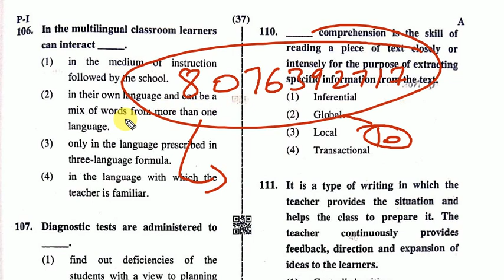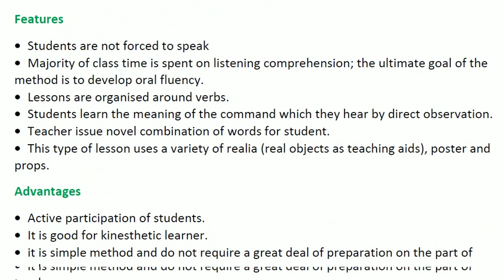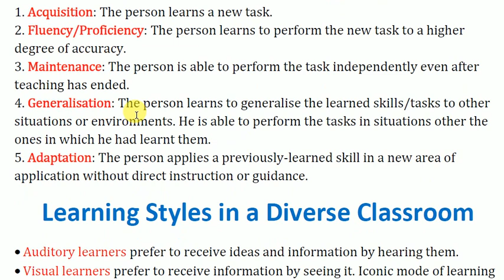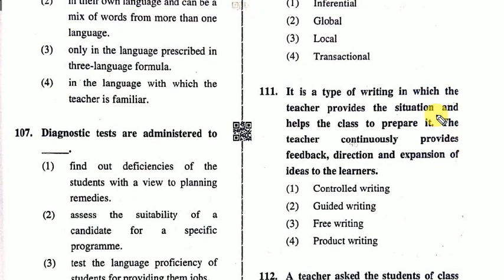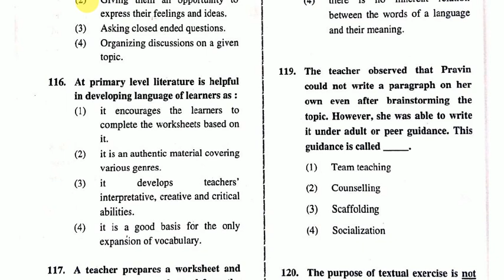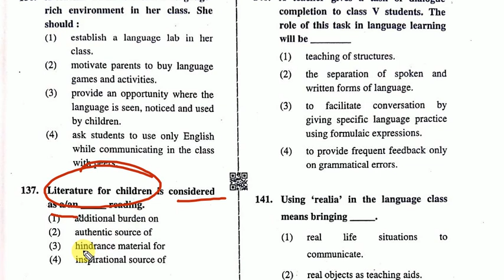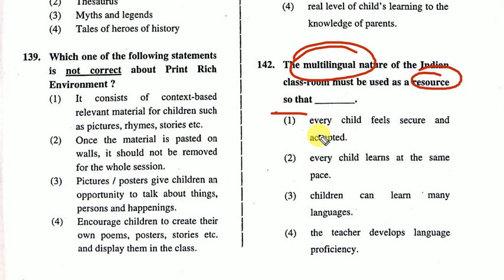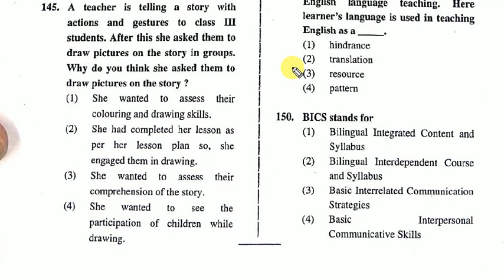Ctet 2021 Preparation| CTET English pedagogy series| Class 23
Hi I am Prateek Malik your mentor for ctet, nvs, uptet, dsssb, kvs, Htet, supertet, reet preparation.

In this video I have discussed following things
1 Ctet previous year 40 question
2 best preparation for CTET 2021,
3 best strategy to clear CTET 2021
4 best way to clear CTET 2021
5 how to clear CTET within 15 days,
6. CTET 2021 preparation best tricks,
7. CTET English pedagogy series
8. CTET English pedagogy by Prateek Malik

Join CTET preparation
Ctet preparation by ctet topper july 2019

Join nvs preparation telegram group

CTET cdp का Crash course करे केवल 5 दिन में

केवल 3 दिन में CTET math का पूरा crash course अभी करे।
कोई  question इसके बाहर नहीं आयेगा।

कोई फालतू का time waste ni

हिंदी pedagogy की तैयारी बस 15 मिनट में करे। Hardwork नहीं smartwork करो।

Ncf best explanation

ctet me tukka kaise mare, ctet tukka trick,ctet me tukka kaise lagaye, tukka lagane ka sahi tarika, CTET tag words, how to crack ctet in one month, how to crack ctet in 10 days, ctet pass karne ka tarika, ctet 2021 ki taiyari kaise kare, ctet preparation without coaching, how to score 130 marks in ctet, how to top ctet exam, Ctet preparation tricks, ctet pass karne ki trick, ctet 2021, ctet 2021 preparation, ctet English pedagogy, ctet English pedagogy tricks